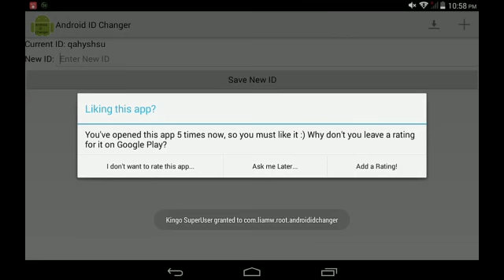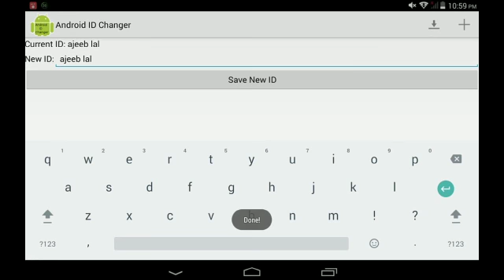FIFA 15 ULTIMATE TEAM NEW SEASON ERROR FIX!!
You need root for this!!